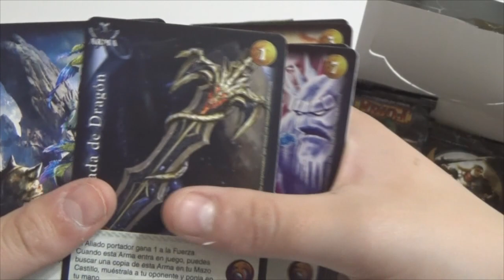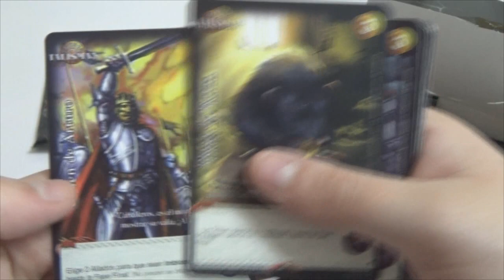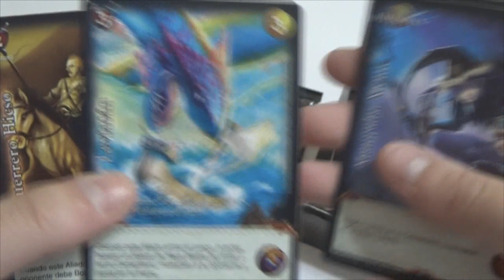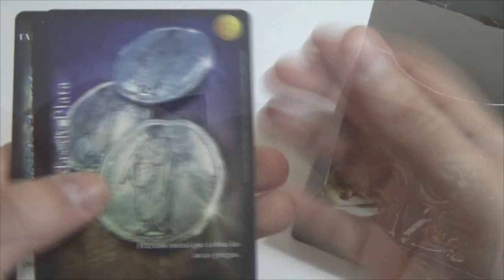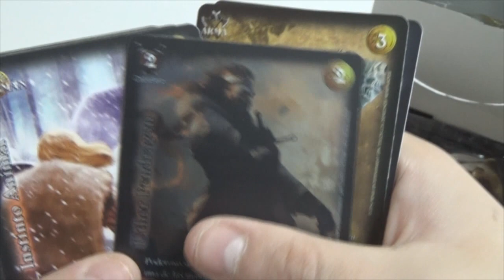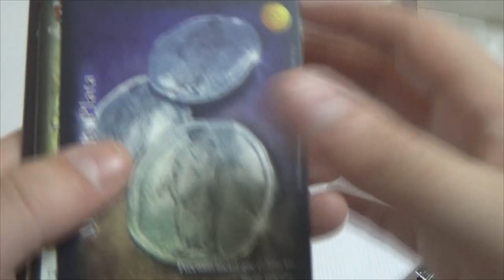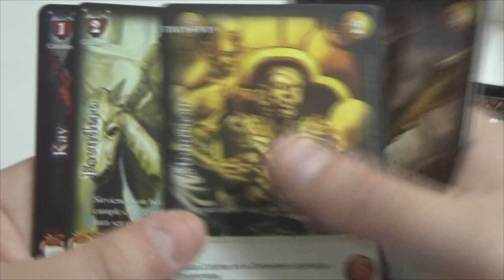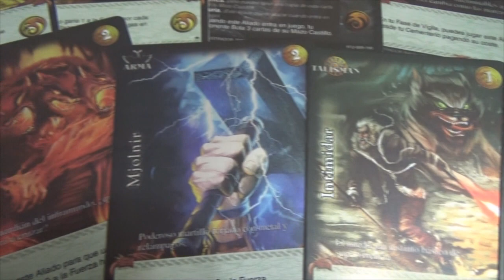Unboxing 1 Caja Edición Furia Mitos y Leyendas con LadyKarin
Tuve ganas de grabar este vídeo abriendo los sobres del Display Mitos y Leyendas que me llego de regalo por un FANS :) muchas gracias. Les dejo el vídeo para que vean que posibilidades de cartas únicas tienen estos.